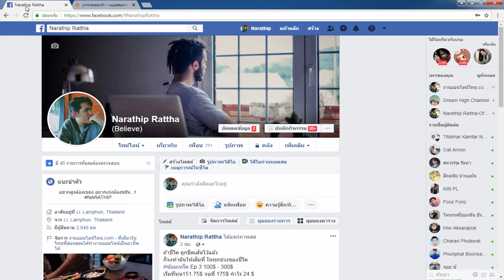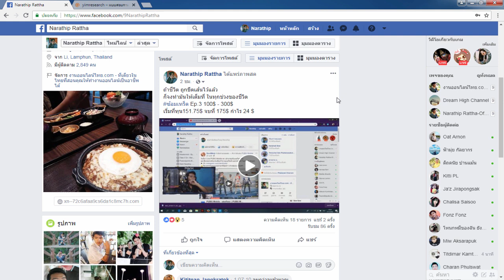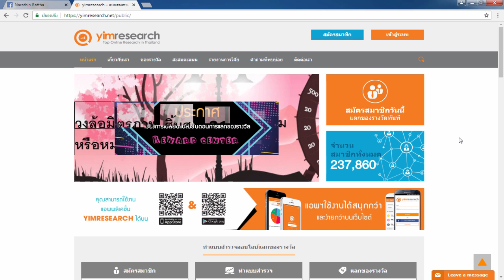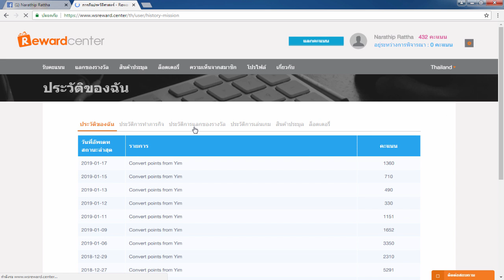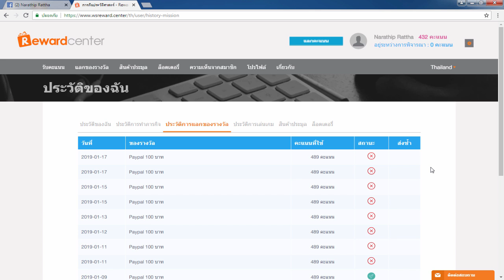รีวิวหาเงินออนไลน์ 200 บาท ใน 1 วัน!! - สมัครฟรี! ได้เงินจริง100%